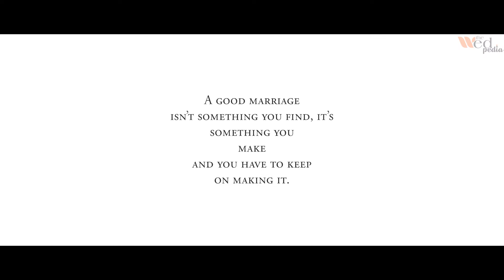Showreel 2019-20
As you all know that we started our journey as studio_SD_Production_Photography and now we are going good with theWedpedia . We got lots of love and blessings from you guys.And we hope this love and blessings never gonna fade. Thanks to everyone for make a faith on us. Here are some glimpses of our journey.